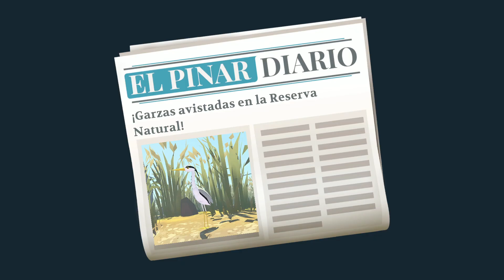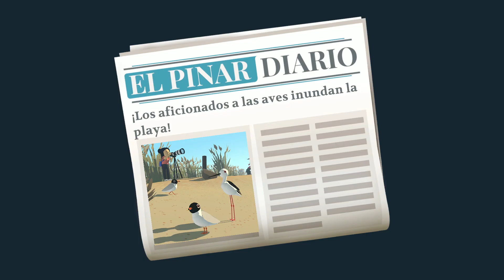¡Construyendo Puentes! // Alba: A Wildlife Adventure // Parte 6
Alba: A Wildlife Adventure es una encantadora aventura de exploración donde acompañamos a Alba, una joven que visita una isla mediterránea y decide salvar su fauna local, mientras descubre la importancia de la conservación de la naturaleza.

🔍 Sobre el juego:
Lanzado en 2020, Alba combina exploración, fotografía y resolución de puzles para enseñar la importancia del medio ambiente y la preservación.